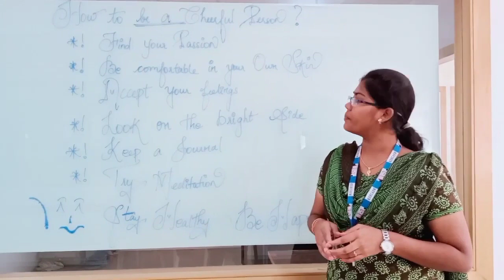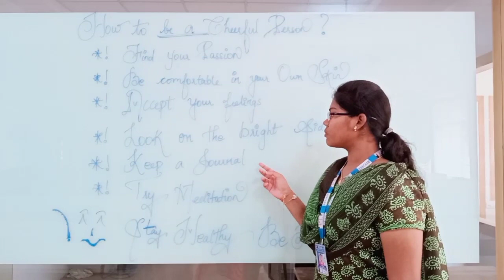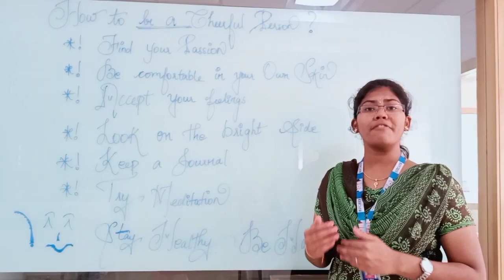R VIJAYA | III B COM | HOW TO BE A CHEERFUL PERSON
B.A. English
B.Com.
B.Com. CA
BCA
B.Sc. Chemistry
B.Sc. Mathematics
B.Sc. Physics
B.Sc.,Nutrition and Dietetics
B.A. Economics
B.COM Financial and Analytics
B.Sc.,Microbiology

M.Sc., Mathematics
M.Com
M.Sc.,Costume Design and Fashion
M.Sc.,Physics *
* Waiting for Approval